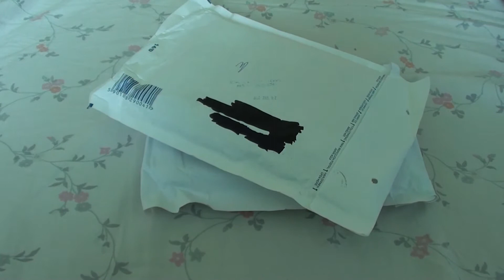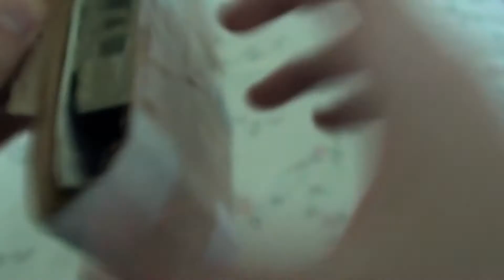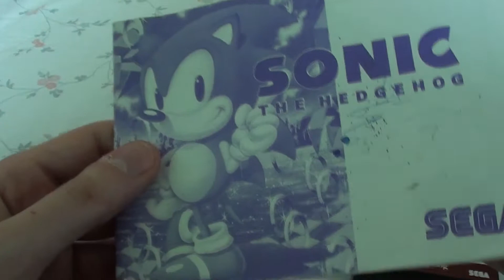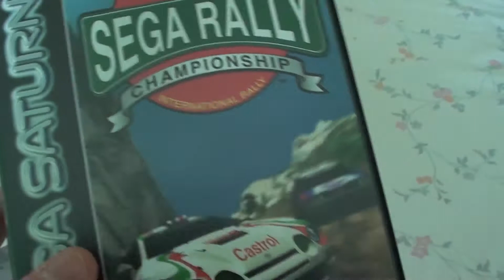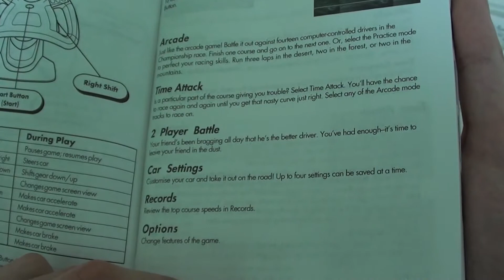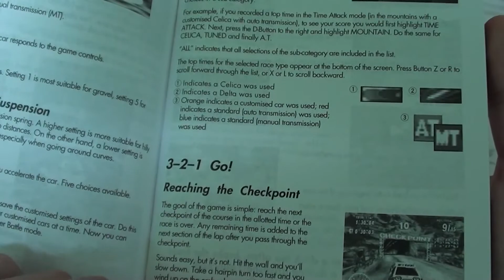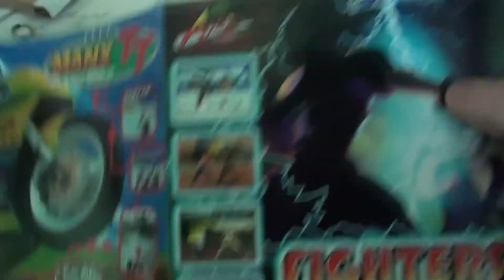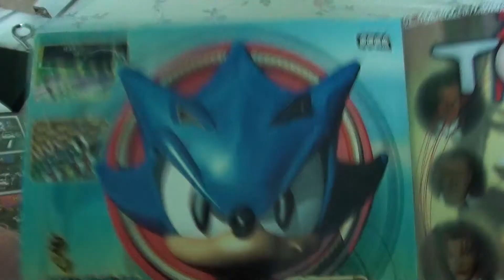Unboxing (PL) - SEGA Rally Championship (1995 - Saturn)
Na początek instrukcja do pierwszego Sonica na Master System. Często będę szukał brakujących manuali (co nie będzie takim łatwym zadaniem...)
Głównym daniem jest fantastyczne SEGA Rally, które nie może się wstydzić niczego przy chociażby Ridge Racer (chociaż bardziej pasuje do niego Daytona USA).

Świetna grafika, niezłe sterowanie, kultowy OST nadaje klimat tej grze. Czyste jak wódka (serio) lata dziewięćdziesiąte!